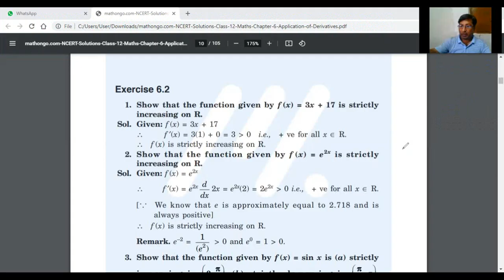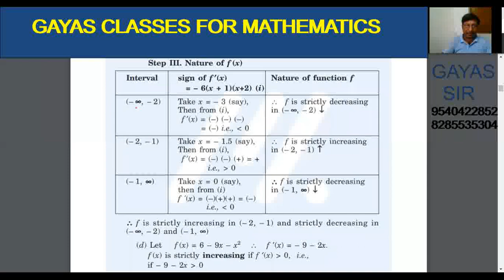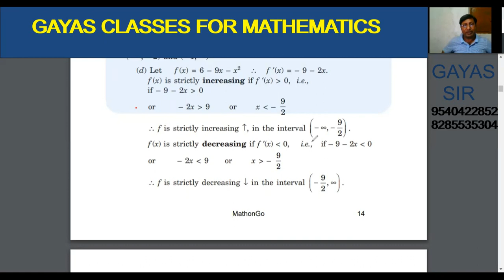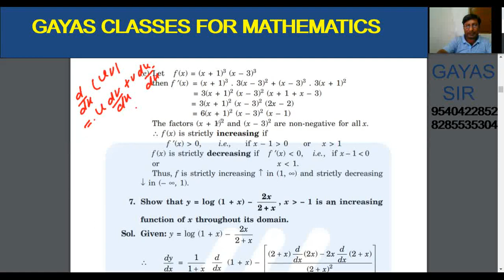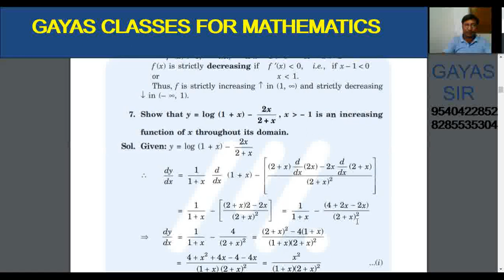NCERT BOOK CLASS XII LECTURE 21 CHAPTER 6 APPLICTION OF DERIVATIVE IMPORTANT FOR CLASS XII JEE, NDA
NCERT BOOK CLASS XII LECTURE 21 CHAPTER 6 APPLICTION OF DERIVATIVE
IMPORTANT FOR CLASS XII  JEE, NDA AIRFORCE,NAVY-SSR  AND OTHER EXAMS JOIN NEW BATCH FOR NDA AIRFORCE BY GAYAS SIR AT ZOOM